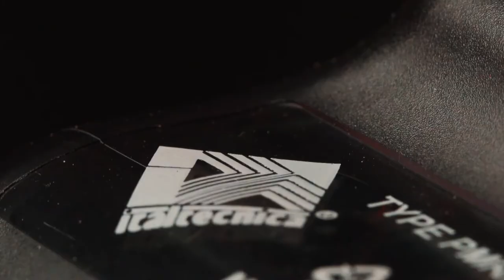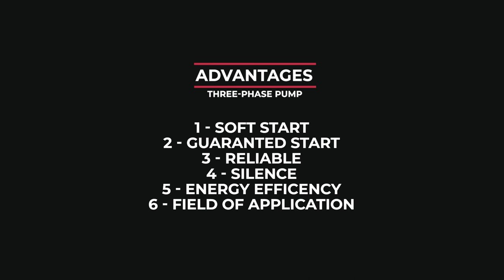Advantages of using 3P pumps with inverter Sirio ENG 2022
Have a look to how many advantages you could have about using 3P pumps with our inverter Sirio Universal.
Discover with us.